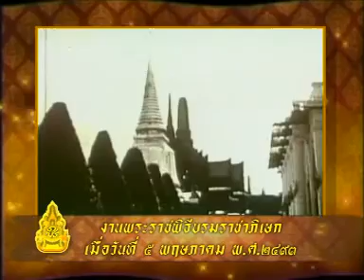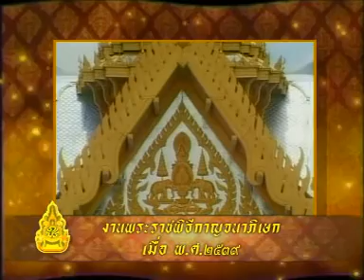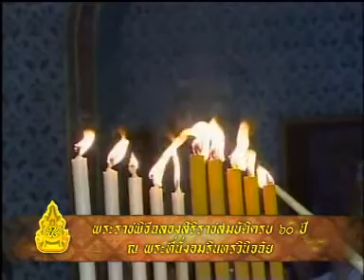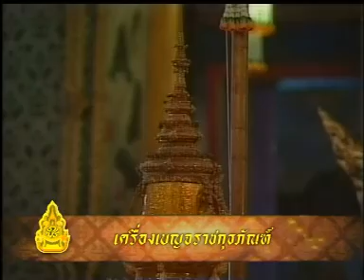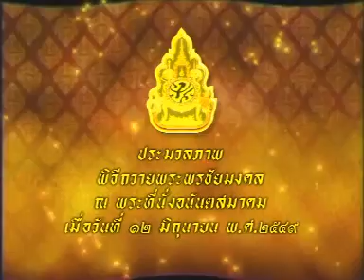พระราชพิธีครองราชย์ 60 ปี The 60th Anniversary of King Bhumibol Accession to the Throne - Part1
พระราชพิธีฉลองสิริราชสมบัติครบ 60 ปี ระหว่าง วันพฤหัสบดีที่ 8 — วันอังคารที่ 13 มิถุนายน พ.ศ. 2549
The 60th Anniversary Celebrations of King Bhumibol Adulyadej's Accession to the Throne 2006

วันพฤหัสบดีที่ 8 มิถุนายน พุทธศักราช 2549 พระราชพิธีทรงบำเพ็ญพระราชกุศลทักษิณานุประทาน
Thursday, 8 June 2006 The letting of the public paying of homage to the royal ancestors
วันศุกร์ที่ 9 มิถุนายน พุทธศักราช 2549 พระราชพิธีบวงสรวงสมเด็จพระบูรพมหากษัตริยาธิราช และเสด็จออกมหาสมาคม พ.ศ. 2549
Friday, 9 June 2006 The homage paying royal ceremony in dedication to the royal ancestors.  HM The King Bhumibol Adulyadej and HM The Queen Sirikit holding the grand audience. After that, His Majesty King Bhumibol Adulyadej gave the royal reply speech.
วันเสาร์ที่ 10 มิถุนายน พุทธศักราช 2549 พระราชพิธีฉลองสิริราชสมบัติครบ 60 ปี
Saturday, 10 June 2006 The 60th Year on Throne Anniversary Royal Celebrations

น้อมสำนึกในพระมหากรุณาธิคุณอย่างหาที่สุดมิได้
In Remembrance of His Majesty King Bhumibol Adulyadej